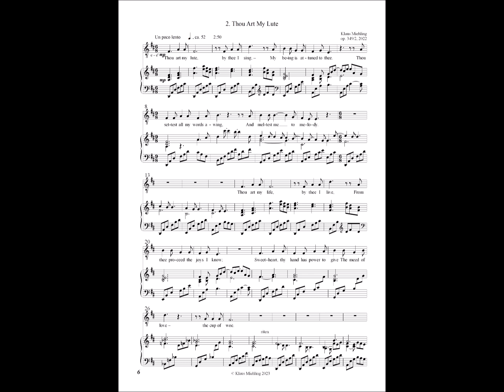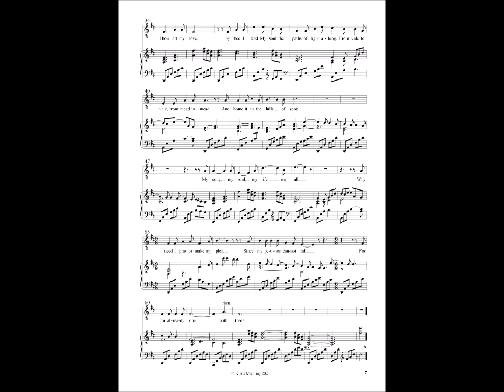Klaus Miehling: Thou art my Lute, op. 349a/2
Klaus Miehling: Drei Orchesterlieder nach Paul Laurence Dunbar, op. 349a (2022/23)

2. Thou art my Lute